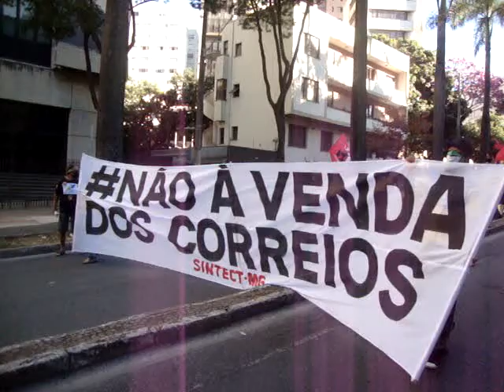Dia 24 de Julho em BH - Trabalhadores dos Correios na luta contra a Privatização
Além de ser umas das Empresas Públicas mais antigas e prestarem relevantes serviços ao povo brasileiro, sobretudo na pandemia, os Correios é um patrimônio do povo brasileiro, sua venda significa encarecimento dos derviços, monopólio privado, desemprego, fechamento de agências em pequenos municípios que são fundamentais para a vida e o desenvolvimento local.